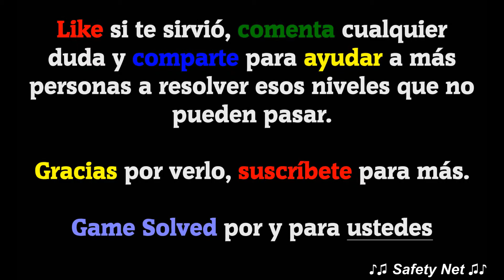CodyCross - Crucigramas | Arte Culinario - Grupo 126 - Fase 2/5